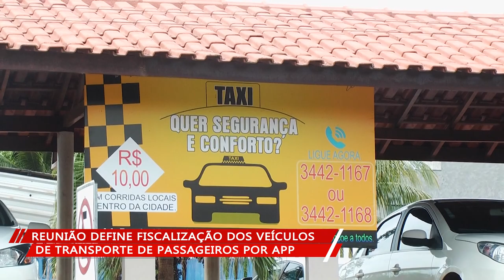Fiscalização dos veículos de transporte de passageiros por aplicativo